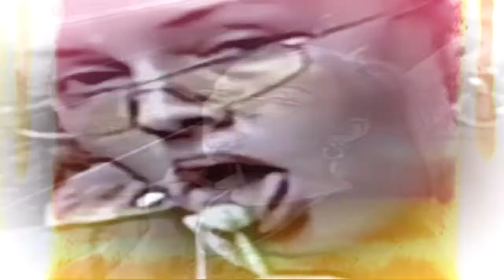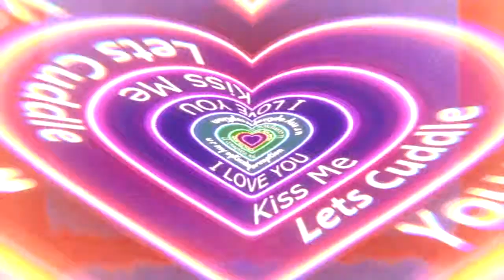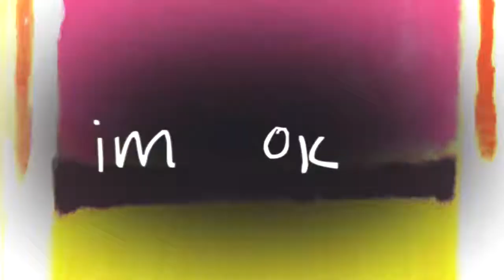KZ - Still Alive [Official Music Video]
KZ also streams on:
24-7
7digital
8tracks
Akazoo
Amazon MP3
Anghami
Apple iTunes
AWA
Google Music Store
GreatIndieMusic
Groove
iHeartRadio
iMusica
Inprodicon
Kdigital0
kkbox
Kuack
Line Music
MediaNet
Pandora
Rhapsody
Saavn
Shazam
Slacker Radio
SoundExchange
Tidal
Tradebit
Yandex